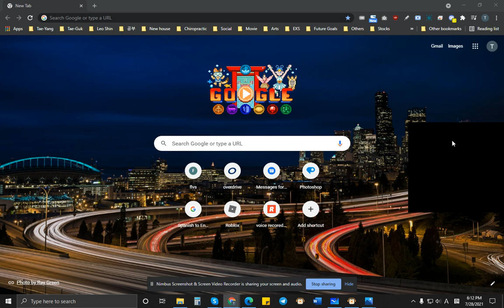Slipper - 76세 할머니 영어 공부 읽기편 7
낫 놓고 ㄱ 을 배우는 할머니의 영어 공부 자세.